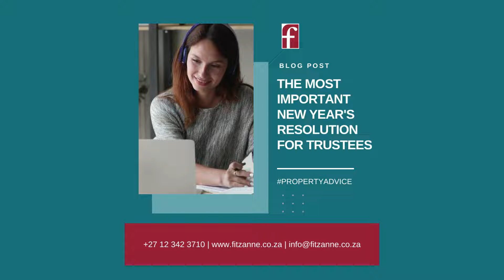The most important New Year’s Resolution for Trustees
New Year’s Day is the most popular time of the year for people to hit the proverbial “reset button.” Some resolve to live healthier, while others hope to spend more time with family and friends. But what is the most important New Year’s Resolution Scheme Executives, or Trustees, can make?